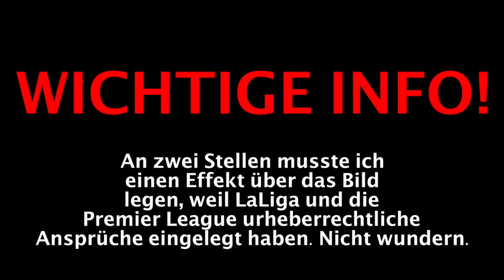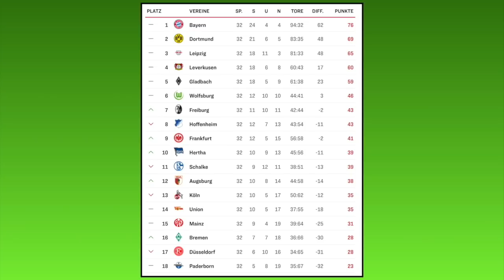FIFA 20: Spieltag 32 (Der Mittwoch) Saison 19/20 Bundesliga Prognose l Deutsch [NULL HD]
Der Mittwoch zeigt uns folgende Partien:
SG Eintracht Frankfurt - FC Schalke 04
FC Augsburg - TSG 1899 Hoffenheim
Bayer 04 Leverkusen - 1.FC Köln
RB Leipzig - Fortuna Düsseldorf
Borussia Dortmund - 1.FSV Mainz 05